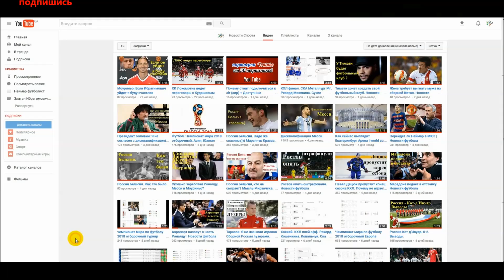Месси дисквалификация снята! Новости футбола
Поддержи развитие канала:
Хорошая новость для поклонников Лионеля Месси. Давайте по подробнее узнаем о ней.
Напомню, в конце марта ФИФА объявила о четырехматчевой дисквалификации аргентинца за оскорбление помощника судьи во встрече отборочного этапа чемпионата мира с командой Чили. И вот как сообщает в пятницу пресс-служба организации, вердикт был отменен из-за недостаточности доказательств вины аргентинца. Апелляционный комитет ФИФА снял четырехматчевую дисквалификацию с аргентинского форварда за оскорбление судьи. А также отменен штраф в размере 10 тысяч швейцарских франков, что позволит форварду сыграть в оставшихся матчах сборной Аргентины в отборе на чемпионат мира 2018 года против команд Уругвая, Венесуэлы, Перу и Эквадора. Без Месси аргентинцы уже провели одну встречу в рамках отбора, в которой уступили команде Боливии (0:2), и опустились на пятое место в квалификации ЧМ-2018. Подробнее в ролике. Пишите своё мнение, что вы думаете об этом цирке, рекомендую посмотреть новость под названием за, что хотят привлечь Неймара.